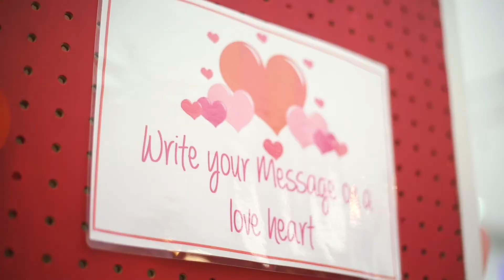From Huddersfield With Love Official Film Huddersfield BID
Huddersfield BID hosted a Love Trail competition 'From Huddersfield with Love' In Huddersfield Town Centre. Anyone participating had a chance to win a large hamper. Huddersfield BID selected three successful winners and although we were hit by the rainy storm, the people of Huddersfield did not let that stop them from getting involved.